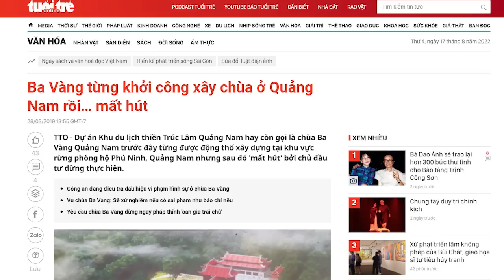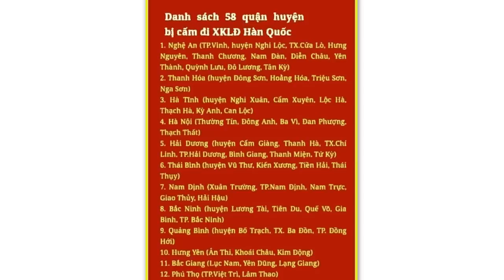Mối “tâm giao” ít ai biết giữa ông Chủ tịch nước và ông thầy “Thích Hốt Tiền” chùa 3-Vàng